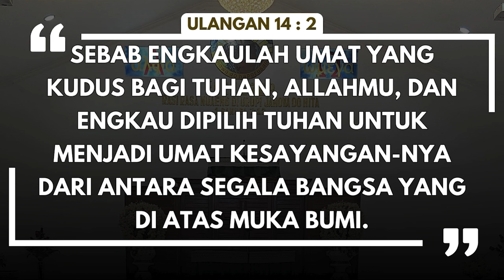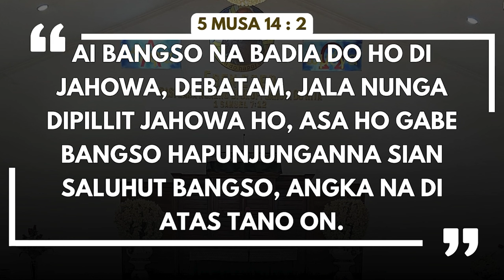SAPAAN FIRMAN | HKBP EBEN EZER | 15 JULI 2024 | ULANGAN 14 : 2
Kabar baik bagi kita dari Ulangan 14: 2

Umat Tuhan diutus untuk setia menyembahNya.
Demikian juga kita dipanggil untuk setia.
Amin.

Pelayan Firman : Pdt. Panuturi Sitompul